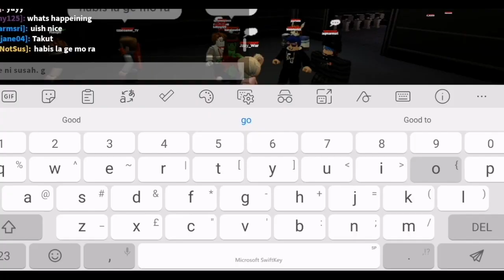Game Ini Lagi Susah Dari SQUID GAME? 🤷‍♀️ - The Trials - Roblox Malaysia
Hi, My Name Is Jazzy